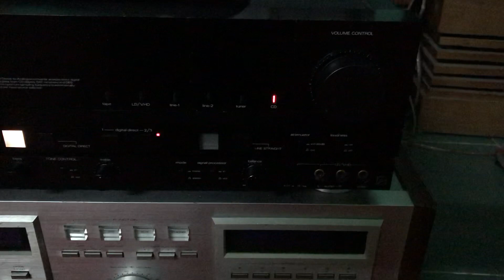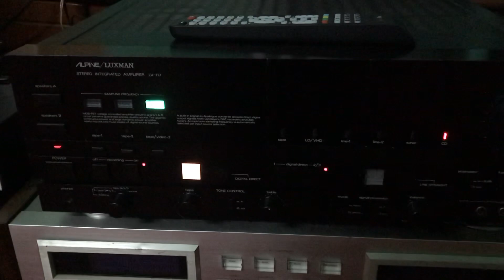ngày 12 tháng 1, 2021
Bán e amly luxman lv 117 cs 300w kiem luôn giải ma nhạc số